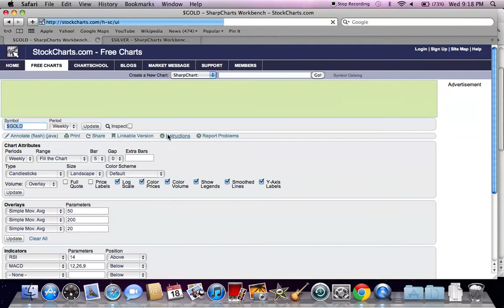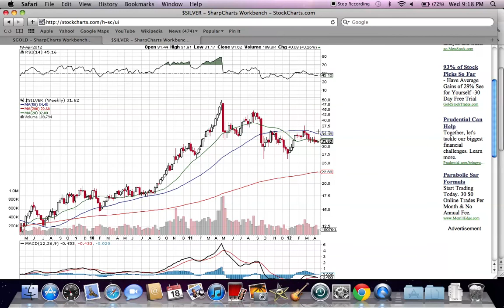Gold & Silver Spot Price April 19th - Technical Analysis and Predictions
Gold and silver spot prices per ounce are currently below their 200 day moving averages and 50 day moving averages.  The price of gold is at $1644 while the price of silver is at $31.62.  When making predictions we must look at past performance over the last few years.